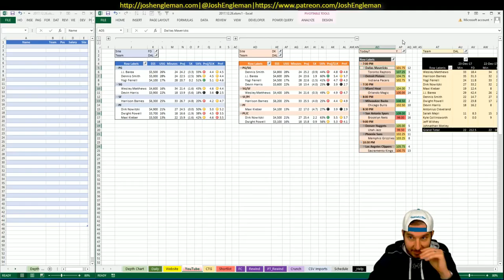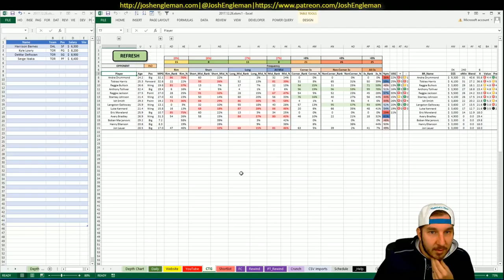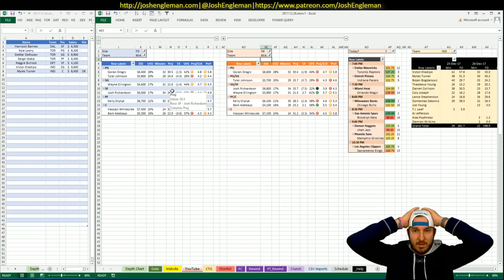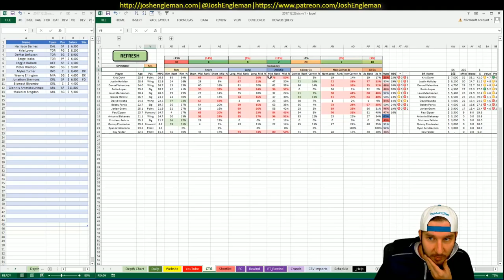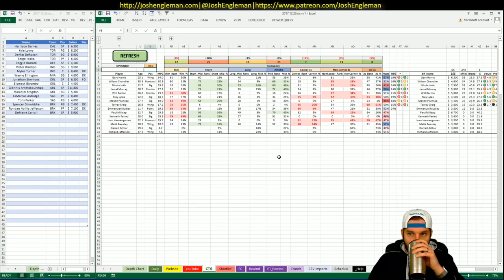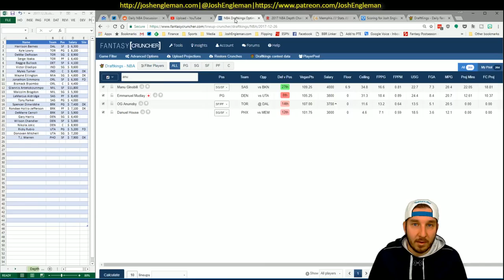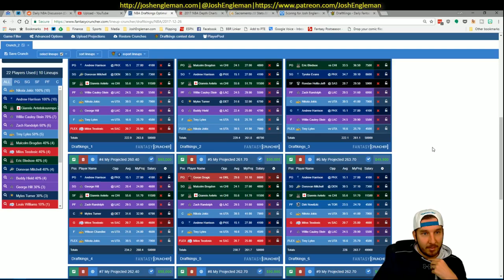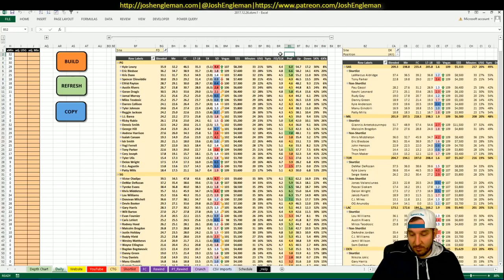NBA DFS Projections & Strategy | Tuesday 12/26 | FanDuel & DraftKings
NBA DFS slate breakdown for Tuesday, December 26. I went through my likes/dislikes for each game across the full 8-game slate.